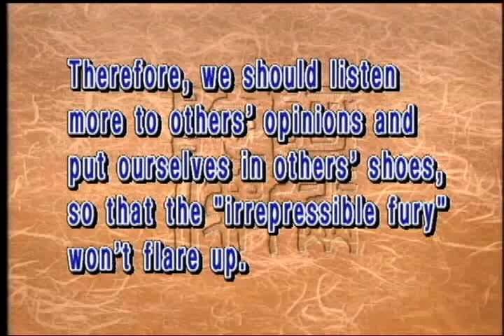Anger(GDD-38, Master Sheng Yen)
Anger comes when our greed cannot be satisfied or when things don't go according to our wishes. It cannot resolve a problem and can lead to mental instability and physical illness. Instead, handle the problem with compassion and wisdom.